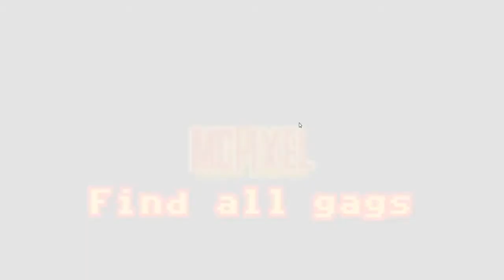McPixel with McNilesy! What Just Happened?!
McNilesinator 5000 plays a little McPixel! Hope you enjoy it! MOBILE VIEWER: Previous vid: Annotation big box: Rogue Legacy #3:

McNilesinator 5000 plays a little McPixel! Hope you enjoy it! MOBILE VIEWER: Previous vid: Annotation big box: BTTF #28: